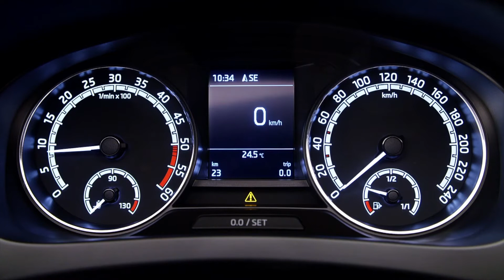Essai Skoda Rapid Spaceback 2017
Difficile de trouver un quelconque intérêt à cette Skoda Rapid Spaceback, si ce n’est son habitabilité. Techniquement dépassée par des concurrentes qu’elle estime à sa portée, elle s’offre le luxe d’être vendue uniquement en finition richement dotée et se passe de version d’appel. Un placement tarifaire peu cohérent avec les traditionnelles pratiques de la marque tchèque. Voilà qui explique amplement sa diffusion confidentielle.